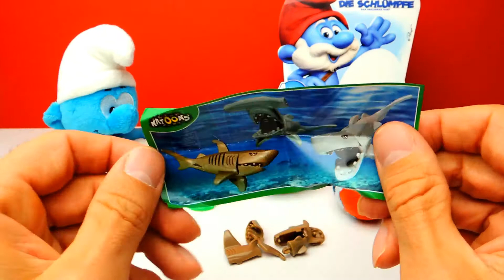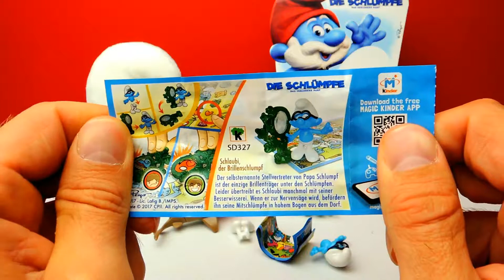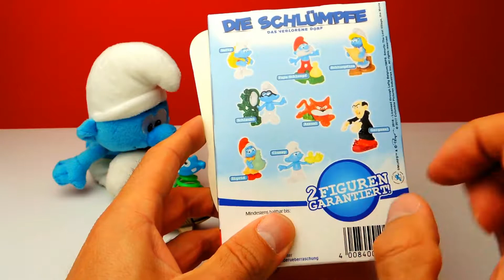Die Schlümpfe Überraschungseier und Ü Eier öffnen für Kinder Deutsch